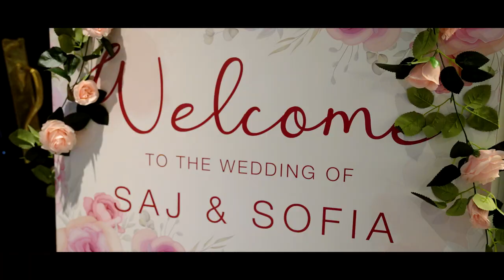Acclaim Pictures | Saj & Sofia Wedding Reception Highlights | The City Pavilion London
We are proud to present the best moments of our beautiful couple Saj & Sofia wedding Reception day. A stunning day captured by team Acclaim Pictures at The City Pavilion and thank the couple for making us a part of their big day.

We are a worldwide Photography and Filmmaking Company catering for all aspects of production. Our goal is to create inspiring projects which will bring your vision to life. We are offering professional advice and support to achieve the best result.
Thank you for your comments, appreciation, and acknowledgment of our work.
Acclaim Pictures Ltd
National & International coverage
Wedding Venue: The City Pavilion